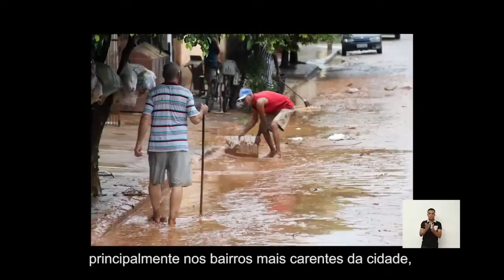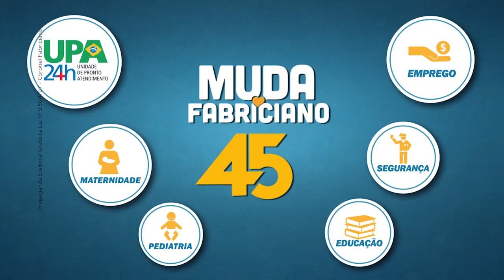PROGRAMA 22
Retrospectiva